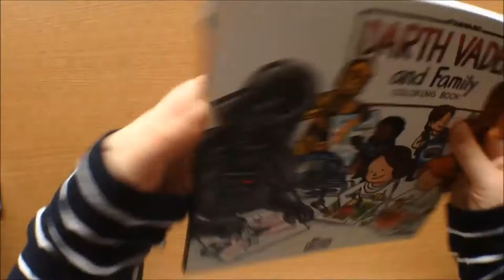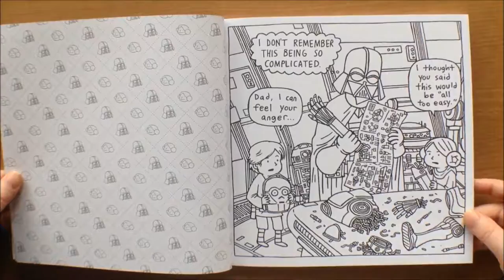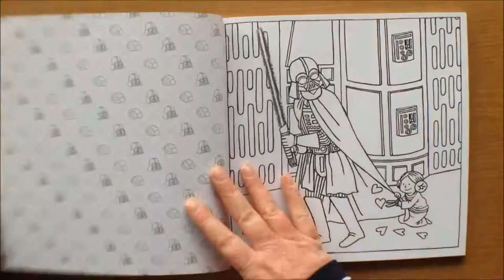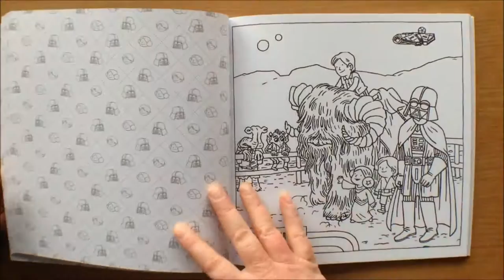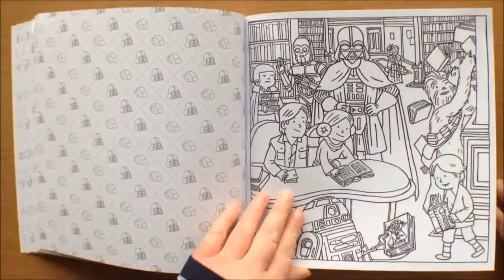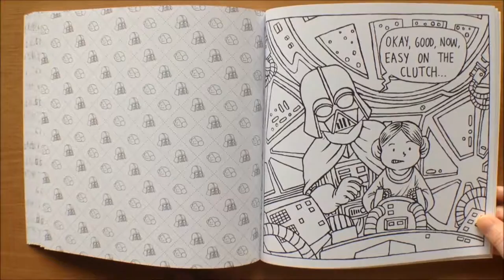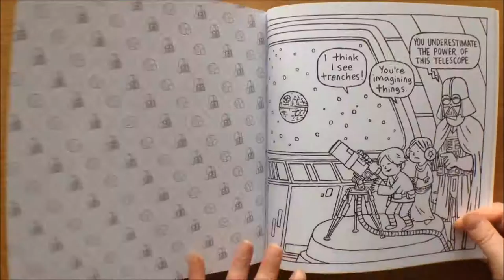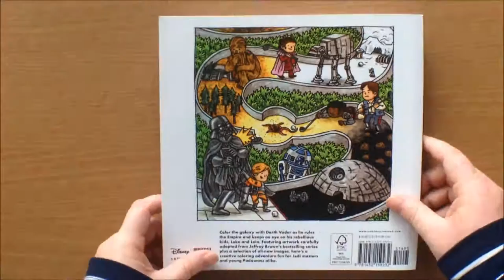Star Wars: Darth Vader and Family Colouring Book by Jeffrey Brown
Star Wars: Darth Vader and Family Colouring Book by Jeffrey Brown. Smaller sized colouring book. one sided pages medium thickness smooth paper based on the books by Jeffrey Brown. if you love Star Wars you'll love this! I do. Full review coming soon on my blog. May the Force be with you